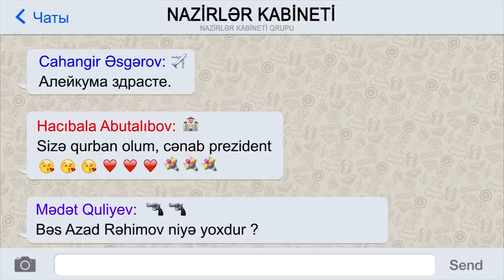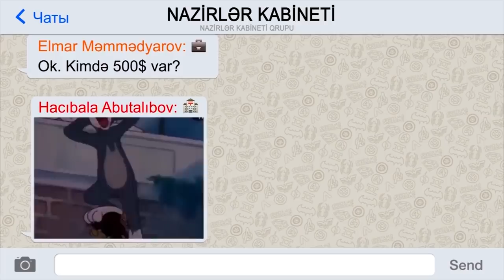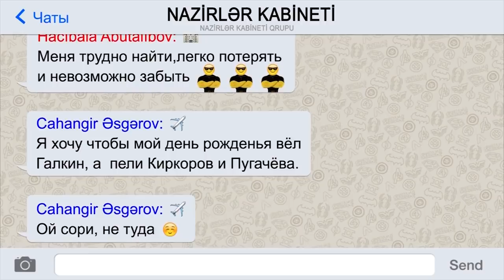Nazirlər kabinetinin WhatsApp yazışması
Planet Parni iz Baku KVN teatrının rəsmi YouTube kanalına abunə ol